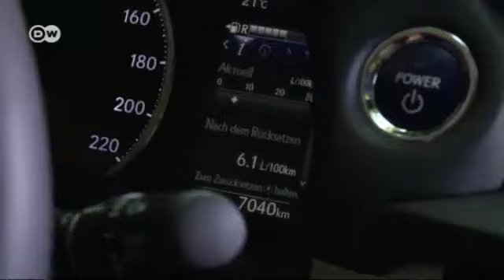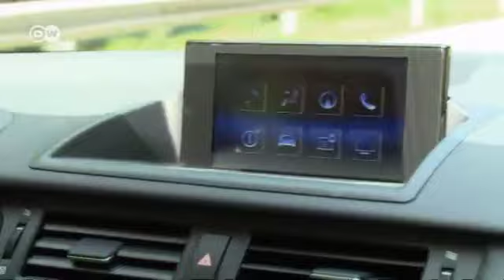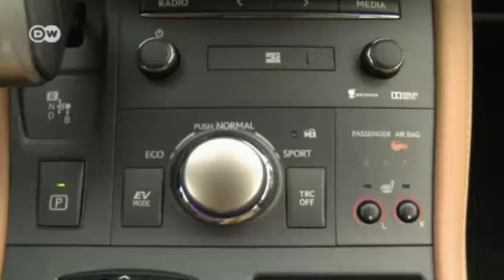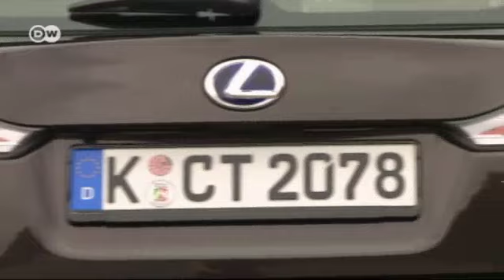لكزس CT 200H | عالم السرعة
لكزس تقدم نسخة معدلة من CT 200H المدمجة الهجينة. إنها تغري من خلال الإحساس بالتفرد والفخامة والتكنولوجيا وانخفاض استهلاك الوقود. بقوة 136 حصانا تستهلك السيارة 3.8 لتر بنزين سوبر لكل 100 كيلومتر. لكن هذا المعدل قد يختلف بشدة حسب الطريق. وتظهر ميزات CT 200H في المدينة بشكل خاص. حيث يعمل المحرك الكهربائي ولا يحتاج إلى أي وقود على الإطلاق.